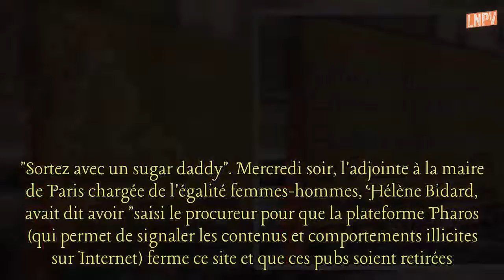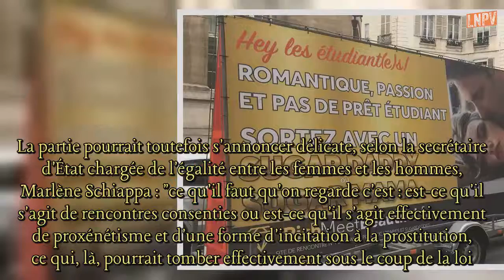ouverture d'une enquête pour proxénétisme à Paris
"Sortez avec un sugar daddy". Mercredi soir, l'adjointe à la maire de Paris chargée de l'égalité femmes-hommes, Hélène Bidard, avait dit avoir "saisi le procureur pour que la plateforme Pharos (qui permet de signaler les contenus et comportements illicites sur Internet) ferme ce site et que ces pubs soient retirées."Dans son collimateur, l'affiche publicitaire du site "RichMeetBeautiful" sur laquelle on peut lire : "hey les étudiant(e)s ! Romantique, passion et pas de prêt étudiant : sortez avec un sugar daddy, sugar mama".Incitation à la prostitution ? Cette affiche a suscité une vive réprobation. "Cette publicité a pour objet d'attirer les étudiant-es en situation de précarité et de les inciter à accepter de se livrer à des actes sexuels avec des personnes plus âgées", a ainsi réagi la Fédération des associations générales étudiantes (Fage), qui a dit vouloir porter plainte pour "proxénétisme".La partie pourrait toutefois s'annoncer délicate, selon la secrétaire d'État chargée de l'égalité entre les femmes et les hommes, Marlène Schiappa : "ce qu'il faut qu'on regarde c'est : est-ce qu'il s'agit de rencontres consenties ou est-ce qu'il s'agit effectivement de proxénétisme et d'une forme d'incitation à la prostitution, ce qui, là, pourrait tomber effectivement sous le coup de la loi.